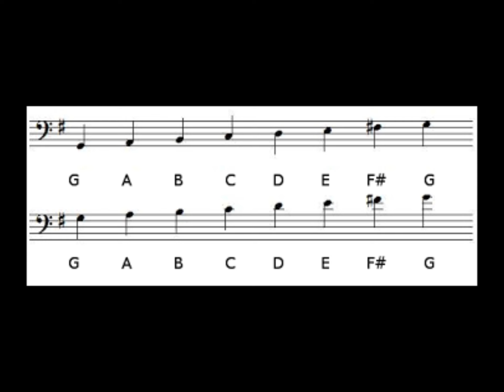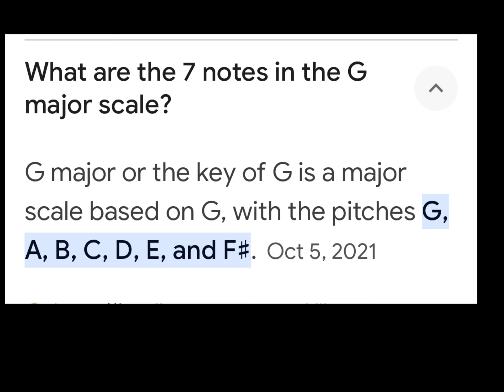G Major Scale Music